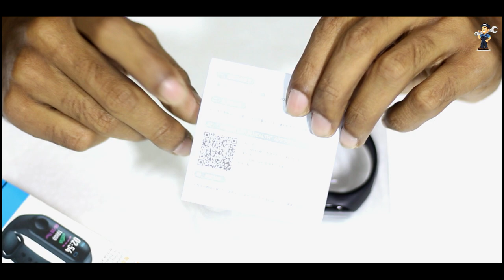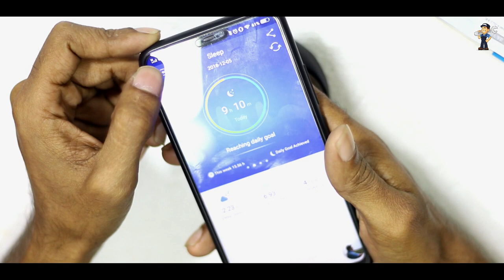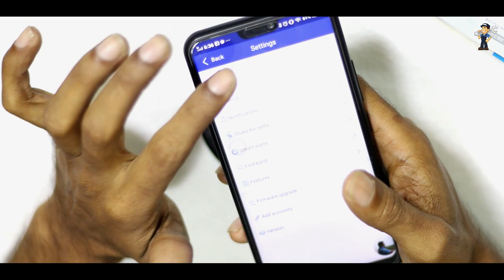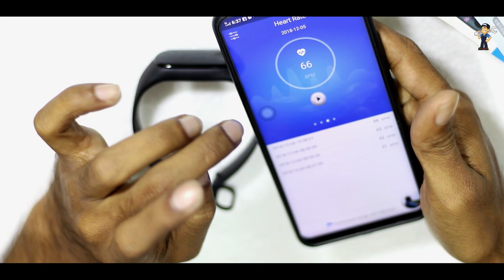M3 Band - Best Cheap SmartBand also Color Display - Review & Unboxing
The Duplicate M3 Band is also available in the market at Price Just tk. 285/- The User Interface is different with respect to this watch. So Please Care full.